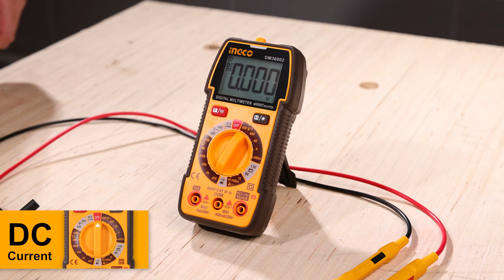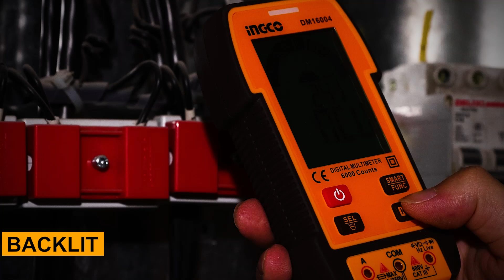Ψηφιακό Πολύμετρο DM36002 DM310004 DM410003 DM16004 DM110004 Digital multimeter Series INGCO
Ψηφιακό Πολύμετρο 600V κωδ. DM36002:
Για συνεχόμενο και για εναλλασσόμενο ρεύμα (AC/DC).
Εύρος μέτρησης: (εύρος ενδείξεων μέτρησης 4000),
• τάσης εναλλασσόμενου ρεύματος AC 400mV/4V/40V/600V,
• τάσης συνεχούς ρεύματος DC 400mV/4V/40V/600V,
• έντασης συνεχούς ρεύματος DC 40mA/400mA/10A,
• αντίστασης 0Ω-40ΜΩ,
TRUE RMS.
NCV: Ανιχνευτής τάσης άνευ επαφής.
Φωτιζόμενη οθόνη LCD με μεγάλα, ευδιάκριτα ψηφία.
Οπίσθιος φωτισμός (backlight).
Φακός led.
Συγκράτηση μέτρησης (hold).
Έλεγχος διόδου.
Ένδειξη χαμηλής τάσης μπαταρίας.
Αυτόματη απενεργοποίηση.
Ελαστικό προστατευτικό κάλυμμα.
Κατηγορία μέτρησης CAT III.

Περιέχει:
Ζεύγος ακροδεκτών μέτρησης.
2 τεμ. 3V CR2032 μπαταρίες.

Ψηφιακό Πολύμετρο 1000V + Θερμοκρασία κωδ. DM310004:
Εύρος μέτρησης: (εύρος ενδείξεων μέτρησης 6000)
• τάσης εναλλασσόμενου ρεύματος AC 600mV-750V,
• τάσης συνεχούς ρεύματος DC 600mV-1000V,
• έντασης συνεχούς - εναλλασσόμενου ρεύματος 6000uA/60mA/600mA/10A,
• αντίστασης 0Ω-60ΜΩ,
• χωρητικότητα 10nF-100mF,
• μέτρηση συχνότητας 10Hz-10MHz,
• κύκλος λειτουργίας: 1%-95% ±(3,0% +3)
• μέτρησης θερμοκρασίας -40°C-1000°C,
TRUE RMS.
Οπίσθιος φωτισμός (backlight).
Φακός led.
Συγκράτηση μέτρησης (hold).
Έλεγχος διόδου, ζωντανή ή ουδέτερη γραμμή.
Αυτόματη απενεργοποίηση.
Ελαστικό προστατευτικό κάλυμμα.

Περιέχει:
Ζεύγος ακροδεκτών μέτρησης.
Αισθητήριο μέτρησης θερμοκρασίας.
2 τεμ. 1.5V AAA αλκαλικές μπαταρίες.
Πλαστική θήκη μεταφοράς.

Ψηφιακό Πολύμετρο 1000V +Θερμοκρασία +Φάσης  κωδ. DM410003:
Εύρος μέτρησης: (εύρος ενδείξεων μέτρησης 20.000)
• τάσης εναλλασσόμενου ρεύματος AC 200mV-750V,
• τάσης συνεχούς ρεύματος DC 200mV-1000V,
• έντασης συνεχούς - εναλλασσόμενου ρεύματος 200.00uA/2000.0uA/20.000mA/200.00mA/10.000A,
• αντίστασης 0Ω-100ΜΩ,
• χωρητικότητα 20nF-20mF,
• μέτρηση συχνότητας 10Hz-10MHz,
• κύκλος λειτουργίας: 1%-99%,
• μέτρησης θερμοκρασίας -40°C-1000°C,
TRUE RMS.
Λειτουργία φάσης.
Οπίσθιος φωτισμός (backlight).
Φακός led.
Συγκράτηση μέτρησης (hold).
Έλεγχος διόδου.
Αυτόματη απενεργοποίηση.
Ελαστικό προστατευτικό κάλυμμα.

Περιέχει:
Ζεύγος ακροδεκτών μέτρησης.
Αισθητήριο μέτρησης θερμοκρασίας.
3 τεμ. 1.5V AAA αλκαλικές μπαταρίες.
Πλαστική θήκη μεταφοράς.

Ψηφιακό Πολύμετρο 600V  κωδ. DM16004:
• τάσης εναλλασσόμενου ρεύματος AC 60mV-600V,
• τάσης συνεχούς ρεύματος DC 60mV-600V,
• έντασης συνεχούς - εναλλασσόμενου ρεύματος 6000uA/60mA/600mA,
• αντίστασης 0Ω-60ΜΩ,
• χωρητικότητα 6nF-60mF,
• μέτρηση συχνότητας 10Hz-10MHz,
TRUE RMS.
Οπίσθιος φωτισμός (backlight).
Φακός led.
Συγκράτηση μέτρησης (hold).
Έλεγχος διόδου.
Αυτόματη απενεργοποίηση.
Ελαστικό προστατευτικό κάλυμμα.

Περιέχει:
Ζεύγος ακροδεκτών μέτρησης.
3 τεμ. 1.5V AAA αλκαλικές μπαταρίες.

Ψηφιακό Πολύμετρο +Θερμοκρασία  κωδ. DM110004:
Εύρος μέτρησης: (εύρος ενδείξεων μέτρησης 9999)
• τάσης εναλλασσόμενου ρεύματος AC 99mV-750V,
• τάσης συνεχούς ρεύματος DC 99mV-1000V,
• έντασης συνεχούς - εναλλασσόμενου ρεύματος 9.999mA/99.99mA/600mA/10A.
• αντίστασης 0Ω-99ΜΩ,
• χωρητικότητα 9nF-99mF,
• μέτρηση συχνότητας 99Hz-9MHz,
• μέτρησης θερμοκρασίας -40°C-1000°C,
TRUE RMS.
Αυτόματη αναγνώριση της τρέχουσας εισόδου.
Φωτιζόμενη οθόνη LCD με μεγάλα, ευδιάκριτα χρωματιστά ψηφία.
Οπίσθιος φωτισμός (backlight).
Φακός led.
Συγκράτηση μέτρησης (hold).
Έλεγχος διόδου (max/min/avg).
Αυτόματη απενεργοποίηση.
Ελαστικό προστατευτικό κάλυμμα.

Περιέχει:
Ζεύγος ακροδεκτών μέτρησης.
Αισθητήριο μέτρησης θερμοκρασίας.
6 τεμ. 1.5V AAA αλκαλικές μπαταρίες.
Πλαστική θήκη μεταφοράς.